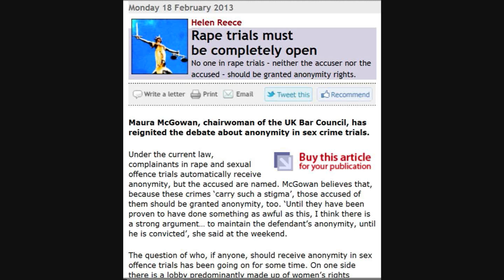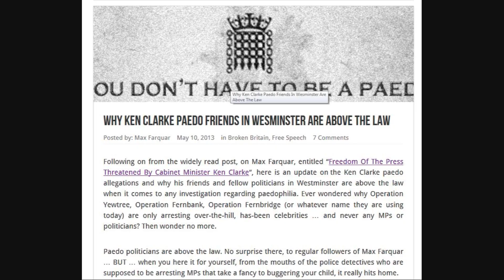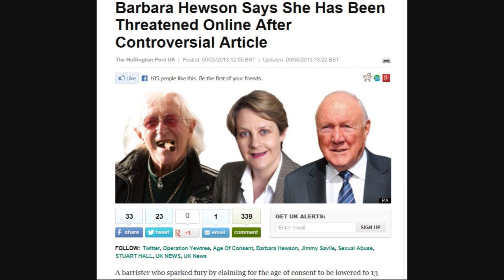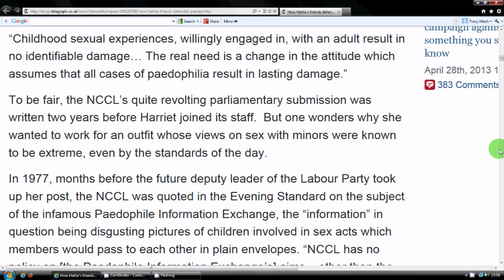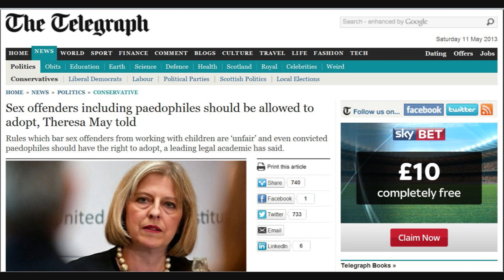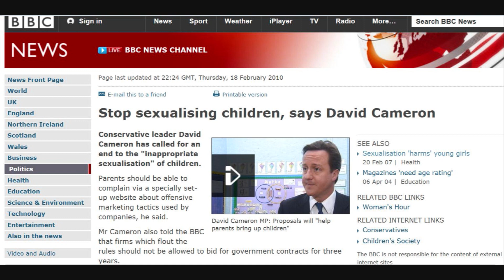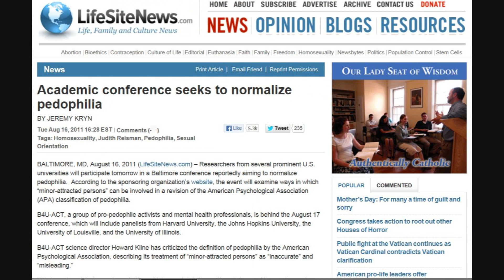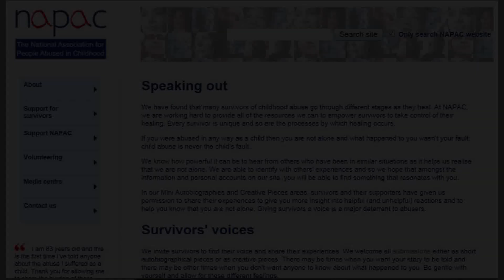Conditioning Society, Normalizing Paedophilia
It is becoming increasingly apparent to me that the social conditioning agenda of normalizing paedophilia is now in full swing.  The hypersexualisation of society and the targeted sexualisation of children by MSM, corporations, clothing, gaming, television, film, magazine, pornography and music industries have worked astonishingly well.  We are being spoon fed the 'politically correct' terms with which we must address predatory paedophile perverts, to now be known as 'Minor-Attracted Persons' who deserve nothing more but our sympathy, our understanding and above all, lawful, unlimited access to our children, to be used in whatever manner that they wish.  It is of further interest to note how women are being employed to carry out this shocking aspect of social conditioning work.  Perhaps they consider that the endorsement of such abhorrent acts may be more palatable if it is presented by females.  For the sake of young girls, boys and women everywhere, in this world where sexual violence is increasing, I hope they fail in their perverse agenda.

Barbara Hewson, Harriet Harman, Patricia Hewitt, Helen Reece, Hattie Harperson and any other woman involved in promoting paedophilia and child abuse.  What price your souls?